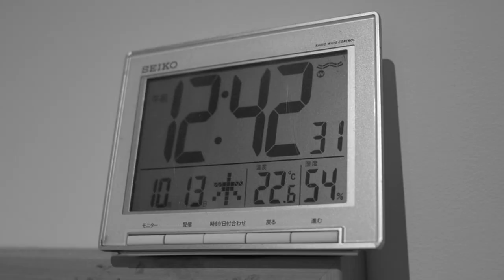いつでも『素敵』になれる場所 ~ Meet a new self ~ mural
一人ひとりの美しさを叶えるトータルビューティーサロン、
愛知県名古屋市大府市にある Beauty Life Salon EIGHT 様の
店内に壮大な壁画を描かせていただきました。

様々なキャンバスにて絵の制作に取り組んできた
アーティスト小野裕人の初となる”壁画制作”の動画です。

構想に数週間を要し、２日間という限られた時間の中で
全神経を集中させて描き上げた自信作。

大府市へお越しの際は、ぜひ足を運んでみてください！

URL//
Beauty Life Salon EIGHT